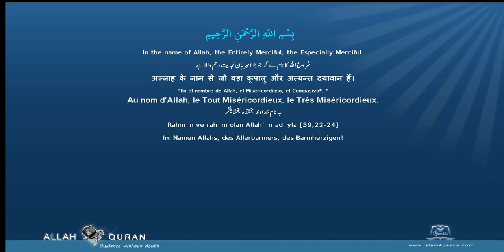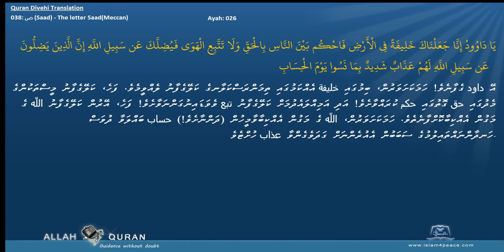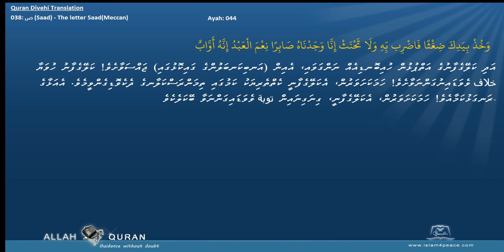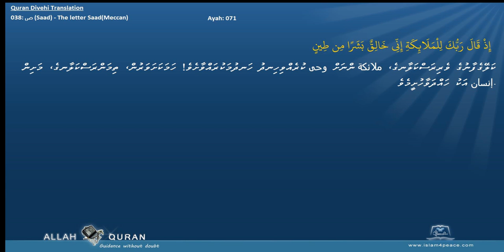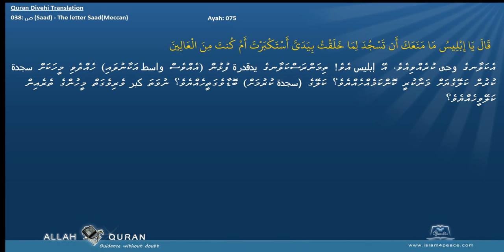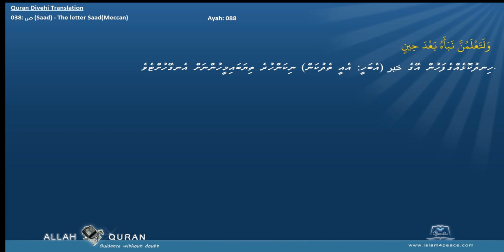Quran Divehi Translation 038 ص Saad The letter SaadMeccan